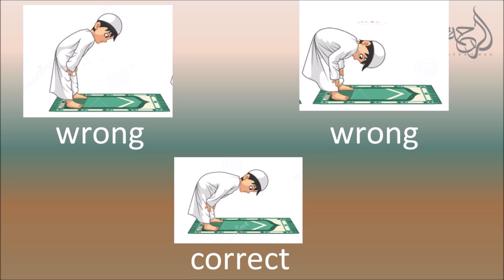Namaz Workshop 2023 - Part 4: "Ruku" by Ustazah Najiha Hashmi